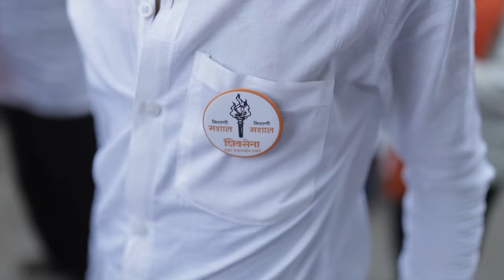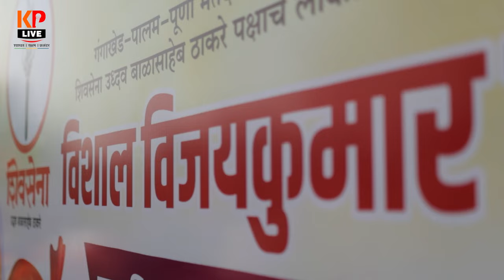Vishal Kadam new Song - Bhumiputra Avtarla maidani | Vishal Kadam Song Bhumiputra । भूमिपुत्र गाणे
Title - Vishal Kadam new Song - Bhumiputra Avtarla maidani | Vishal Kadam Song । Bhumiputra Song । भूमिपुत्र गाणे

संकलन - रवी सावंत , कार्तिक गोरे
लेखक : अंबादास भापकर
गायक : विकास साळवे
Recording Studio :  BK Studios